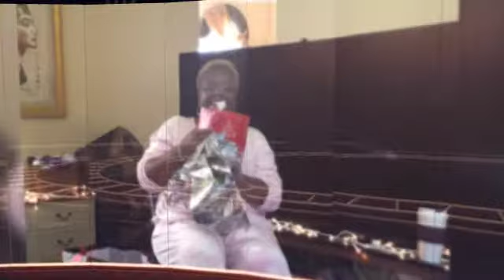Fleming Christmas Exchange 2018